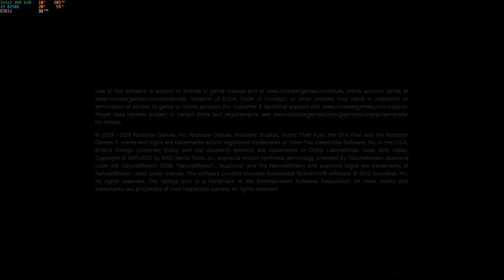GTA V Optimized Graphic Settings on Intel UHD 620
Graphic Settings at 14:45
Check out my first uploaded video on How to Increase Dedicated Video Memory on Intel UHD 620 Graphics

Laptop Specs:
ASPIRE E15 E5-576G
CPU: i5 8th Gen 8250U
GPU/Graphics: Intel UHD 620
RAM: 12GB DDR3L